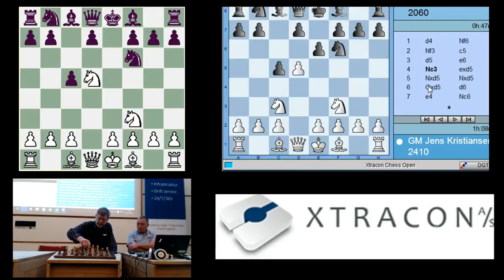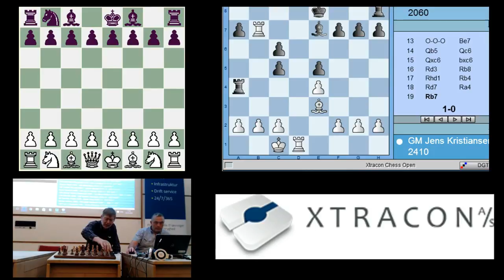Xtracon Chess Open 2016 - Rd 2: GM Jens Kristiansen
In the commentary room of Xtracon Chess Open 2016, GM Jens Kristiansen (DK) shows his win against Sebastian Schrodt from the 2nd round together with commentary host FM Per Andreasen.